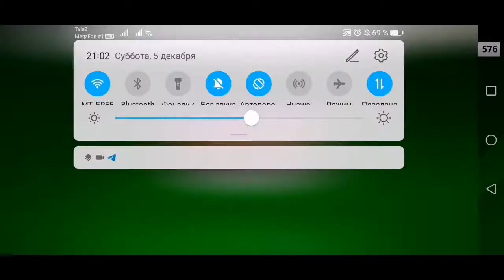Soccerstars игры с подписчиками на скил. RomaN VS Тема.